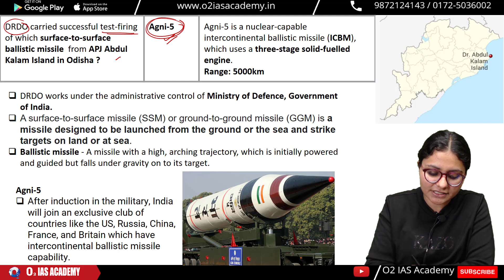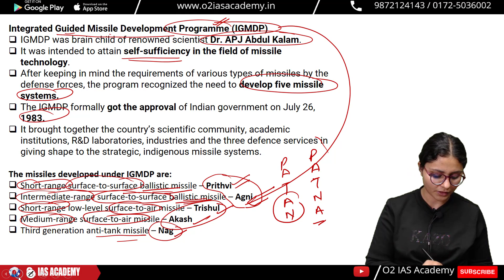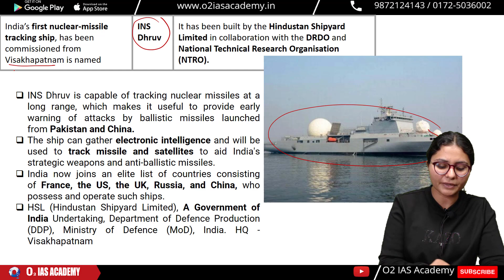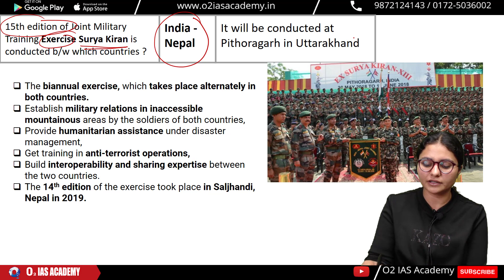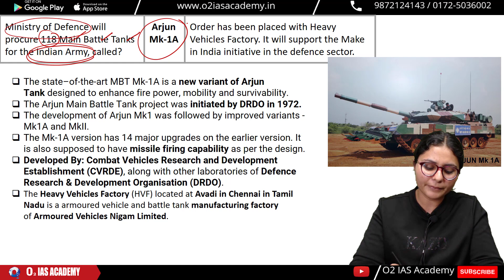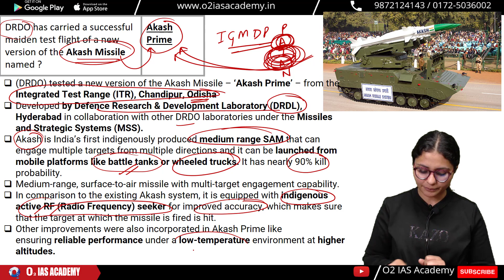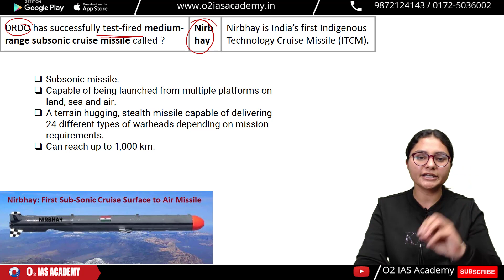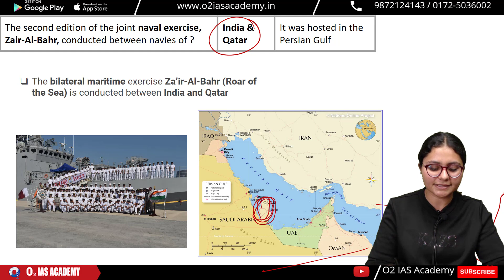Defence Current Affairs for Himachal Naib Tehsildar | HP Naib Tehsildar Current Affairs | Part 2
Sarathi Series is an initiative by O2 IAS Academy to reach out to all the students preparing for Himachal Naib Tehsildar 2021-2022 exam. It is a full course that will be provided through our YouTube channel on a daily basis. The schedule and classes have been announced in both the application and Youtube. Any doubt or queries, students can contact the below-given numbers.